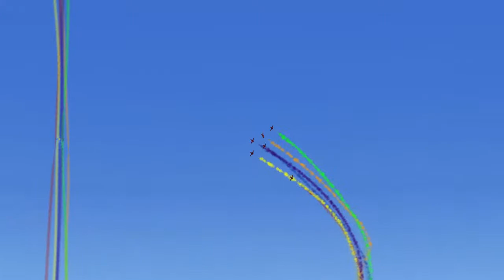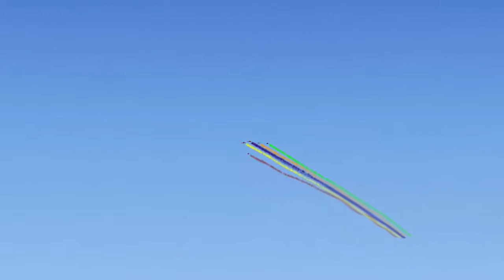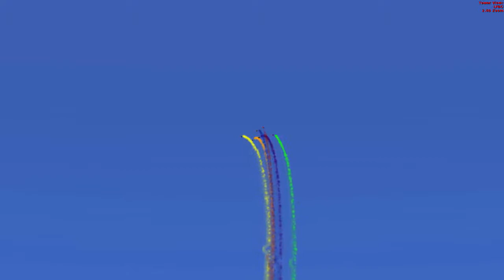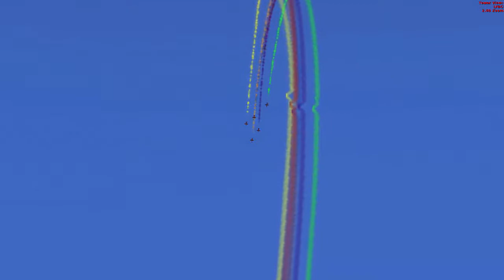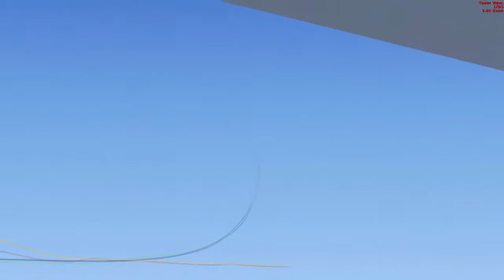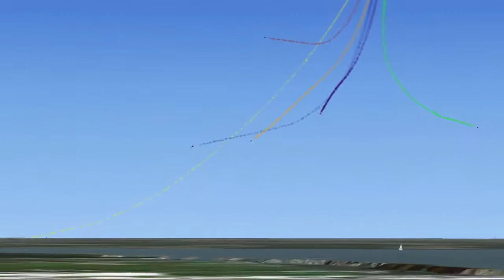Entrainement Team LCA 09 05 2018 FSX P3D